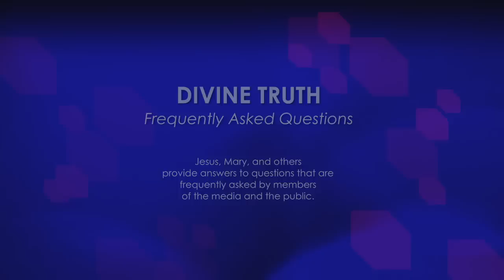The media claims that your followers "worship" you. Is this correct?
08. The media claims that your followers "worship" you. Is this correct?

20121030 Jesus Identity S01Q08